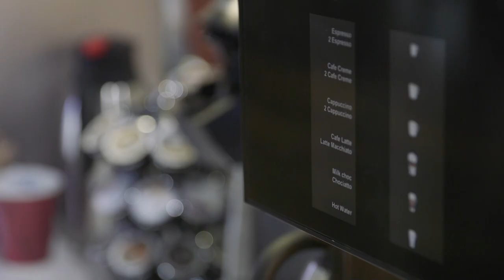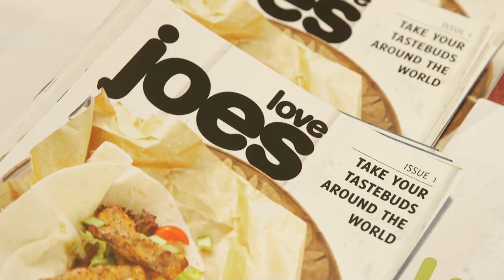PELICAN ROADSHOW ASTON VILLA FC - JUNE 2015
Pelican's Catering Roadshow was a great success!

The exclusive one-day catering event took place on Wednesday 10 June 2015 at Aston Villa FC in Birmingham.

Over 80 delegates and 30 suppliers attended the Roadshow and the feedback received has been fantastic.

The event provided them with the opportunity to update their knowledge with seminars covering: School Food Plan and Allergen Labeling, Special Diets, New Tools for Caterers and Sharing Best Practice.

The supplier trade show offered delegates an opportunity to see and taste a wide variety of produce from a range of suppliers. Regional produce, new concepts, products that are compliant with The School Food Plan and products that are suitable for special diets all featured.